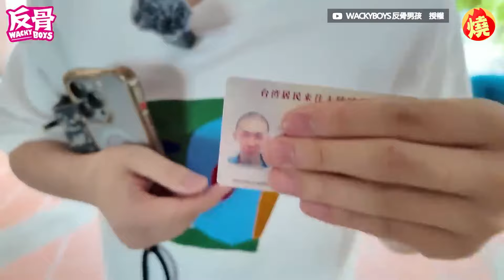孫生分手林襄「裸身痛哭」 見攝影師舉動怒噴髒話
影音中心／許喬菱報導

百萬網紅團體「反骨男孩」由酷炫、孫生等人組成，因頻道獨特搞笑風格，大受年輕族群歡迎，日前因要搬離原工作室，開啟回顧大會，各自爆料許多趣事，酷炫提到，之前因「蕾菈夫妻吸食大麻」事件，警察帶了大批人馬搜索全公司，讓大家嚇壞，警察要了所有的電腦手機，他甚至主動想幫警察拿東西，卻被怒斥不准動，讓他嚇得立馬雙手舉高，不敢亂動，而孫生也回憶和林襄分手時，在舊家中，只穿一條內褲對牆痛哭，當時工作團隊一群人來到家中，還以為是要關心他，沒想到攝影師下秒卻拿出攝影機，要他對鏡頭講話，讓他有點無言，笑著對攝影師怒噴髒話。